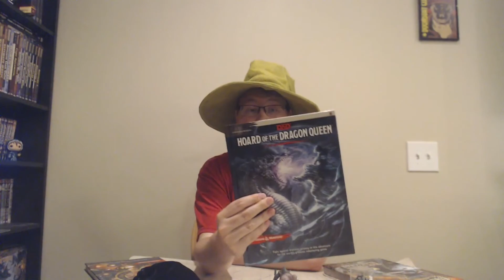Tales of a Tavern Keeper - How to send off a character in STYLE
How do you remove an adventurer from the party without killing them? Your storyteller Kamter talks about one of the best ways to remove a PC with the added bonus of killing off players expectations